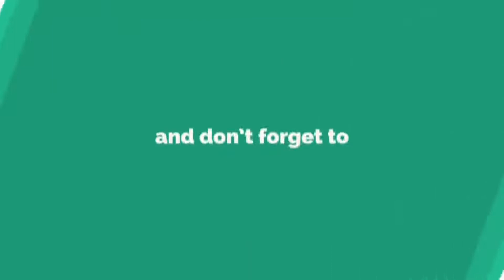"Stress Buster" Alphabetic and Numeric Cardio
As you know in this modern era physical work is very less and most of the day and night our mind has to do the job. It is human nature to get stress very soon. Our human body gets use to very easily of anything, which we do in daily routine. Same way while we do cardio on treadmill or any other cardiovascular equipment.  Our Mind Pre-occupied with other thought like job and other responsibilities.

So try physical and numeric cardio couple of times in a day or if you have space available you also can perform 5 times in a week. If you are doing gym workout add this cardio routine at the end of your workout. Duration is depending on your physical fitness. You can repeat as many you want….Enjoy stay in touch, stay fit.

Please contact me for any suggestion and information.. If possible let me know any suggestion I will upload one video in every week with unique and latest science based about health and fitness So like, comment, share the love and subscribe mine channel. Thanks 👍

Special thanks to @varunthakur for making intro for mine channel..